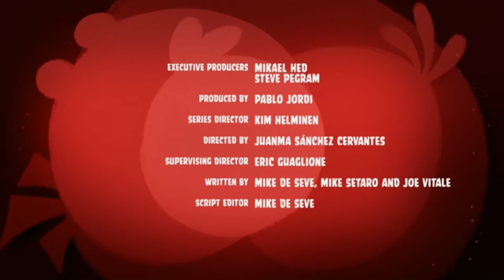Angry birds toons-Royal heist